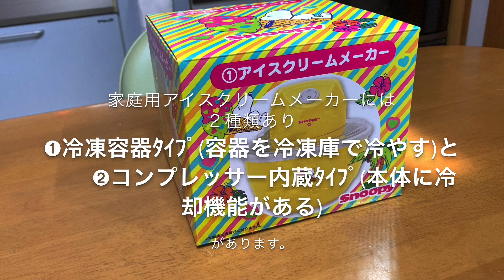ｽﾇｰﾋﾟｰのｱｲｽｸﾘｰﾑﾒｰｶｰ ｻﾝﾘｵ当たりくじ(一番くじ)S/N048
アイスクリームメーカー　≪サンリオ当たりくじ≫
スヌーピー一番くじ
☆お家で楽しくアイス作り☆彡
そもそもｱｲｽｸﾘｰﾑﾒｰｶｰには２種類あります｡
①冷凍容器ﾀｲﾌﾟと②コンプレッサー内蔵ﾀｲﾌﾟです｡
①冷凍容器ﾀｲﾌﾟは本体に冷却機能がなく､事前に容器を冷凍庫でしっかり冷やしたあと､材料を入れかくはんするﾀｲﾌﾟです｡容器の冷却に8時間～12時間程度かかるものが多く､1日に沢山作れません｡安価です｡
②コンプレッサー内蔵ﾀｲﾌﾟは冷却機能が備え､材料を冷やしながらｱｲｽｸﾘｰﾑを作ります｡事前に容器･材料を冷やす必要がなく､1日に何度も作れます｡高価で本体が大きいです｡
ｽﾇｰﾋﾟｰｱｲｽｸﾘｰﾑﾒｰｶｰは､容器を冷凍庫で冷やして作るﾀｲﾌﾟです。
(冷凍庫で12時間以上冷やす)
冷やした容器に材料を入れ電動でゆっくり混ぜながら固まらせていきます。
必ず、まぜ棒を回転させてから､材料を投入する｡材料を先に入れると固まって張り付き､まぜ棒が回転しなくなることがある為｡
出来上がりはｲﾀﾘｱﾝｼﾞｪﾗｰﾄもﾊﾞﾆﾗｱｲｽも固まりが少し緩いので､別の容器に移し冷凍庫で１時間程固めました｡少し緩い方が、攪拌ﾓｰﾀｰに優しいと思いました｡
味のほどは､､､､､､もう～めちゃくちゃおいしかったです｡
ｺﾝﾋﾞﾆでアイスを買うより相当手間ですが､作る楽しみもあって､甘さもひとしおでした｡
▲イタリアンジェラート
【材料】
牛乳…150㎖｡生ｸﾘｰﾑ…35㎖｡ｽｷﾑﾐﾙｸ…大さじ1｡ｸﾞﾗﾆｭｰ糖…25ℊ｡ﾊﾞﾆﾗｴｯｾﾝｽ…2滴｡★生ｸﾘｰﾑは乳脂肪45～47％がおすすめ｡
①牛乳･生ｸﾘｰﾑ･ｽｷﾑﾐﾙｸ･ｸﾞﾗﾆｭｰ糖を鍋で火にかけ､ｸﾞﾗﾆｭｰ糖が溶けるまで混ぜる｡
②火からおろし､ﾊﾞﾆﾗｴｯｾﾝｽ2滴を加える混ぜる｡
③鍋ごと氷水につけて材料を冷やす｡
▲バニラアイス
【材料】
牛乳…50㎖｡生ｸﾘｰﾑ…125㎖｡卵黄…小1個｡砂糖…30ℊ｡ﾊﾞﾆﾗｴｯｾﾝｽ…2滴｡★生ｸﾘｰﾑは乳脂肪45～47％がおすすめ｡★いつもと違うﾌﾚｰﾊﾞｰを楽しみたい時は牛乳によく溶かして入れるとよい｡
①卵黄と砂糖を白っぽくなるまでよく混ぜる｡
②牛乳･生ｸﾘｰﾑを混ぜ､ﾊﾞﾆﾗｴｯｾﾝｽ2滴を加える｡
③材料を冷蔵庫で2～3時間冷やす｡